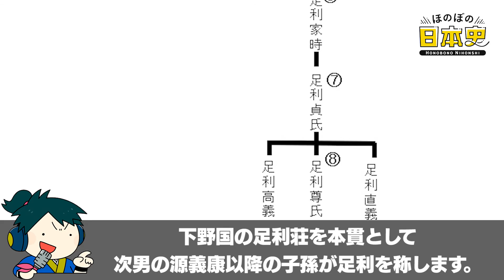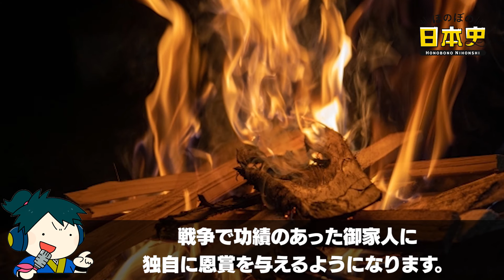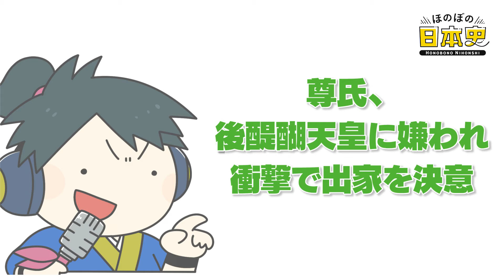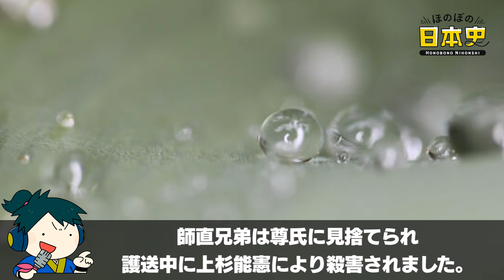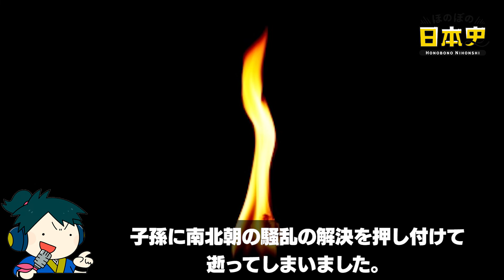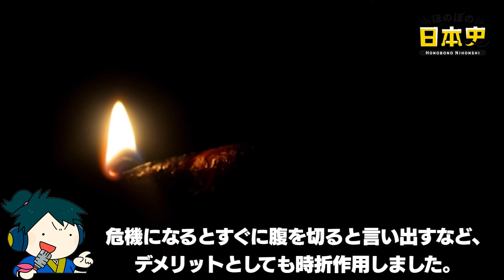いい加減でだらしない！室町幕府を開いた足利尊氏ってどんな人？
鎌倉幕府と江戸幕府に挟まれ中途半端さが否めない室町幕府。

大体、室町時代は前半南北朝と重なり、後半戦国時代とかぶり純粋に室町時代「だけ」の期間は百年位しかないイメージです。そんな室町幕府を開いたのが足利尊氏ですが、この尊氏、日本一のいい加減将軍であり、室町幕府もそんな尊氏のいい加減さをひきずり中途半端な幕府になってしまいました。

📝目次📝
目次 00:00
鎌倉幕府の名門足利貞氏の次男として誕生 00:43
足利尊氏系図 02:00
足利尊氏やったこと 03:54
足利尊氏 幕府を開府 05:58
尊氏、後醍醐天皇に嫌われ衝撃で出家を決意 08:07
足利尊氏 弟直義と争う 11:27
子孫に課題を山積みし尊氏死す 15:35
足利尊氏の性格 17:48
日本史ライターkawausoの独り言 19:16

あなたは足利尊氏についてどう思いますか？